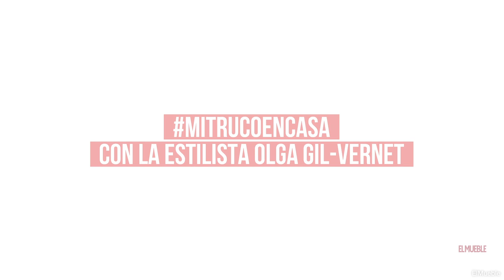MiTrucoEnCasa: Olga Gil-Vernet nos da ideas par combinar la ropa de cama (parte 5)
La estilista Olga Gil-Vernet nos da varias opciones para "vestir" nuestra cama. Con solo cambiando los cojines y poco más, podemos conseguir que nuestro dormitorio se vea diferente.